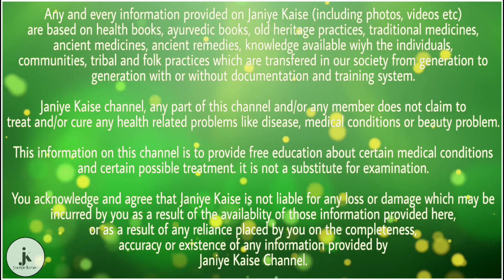सुपारी खाने के इन फायदे को जानकर आप हो जायेंगे हैरान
सुपारी का प्रयोग अक्सर पान के साथ किया जाता है, पान खाने वाले लोग तो इसे पान या गुटखे के साथ खा लेते हैं। लेकिन आप को जानकर हैरानी होगी की दुनिया भर में लाखों लोग सुपारी का सेवन करते हैं। सुपारी एक अखरोट होता है जो मुंह में कैविटिज का इलाज करता है। मुंह में बैक्‍टीरिया के कारण दांतों की बाहरी परत को नुकसान हो सकता है।

सुपारी स्किन प्रॉब्लम्स को दूर करने में बहुत मददगार होती है। दाद, खाज, खुजली और चकत्ते होने पर सुपारी को पानी के साथ घिसकर लेप करने से फायदा होता है।

सुपारी में एंटीऑक्सीडेंट मौजूद होते हैं, जो विषैले पदार्थों और फ्री रैडिकल्स को बाहर निकालने में मदद करते हैं। इससे हमारा शरीर रोगों से बचा रहता है।

सुपारी में मौजूद टैनीन नामक तत्व एंजियोटेनसिन हाई ब्लडप्रेशर के कंट्रोल में उपयोगी हैं।

बहुत सारी लोगों की दाद पीली हो जाती है, इसका कारण ज्यादा चाय और कॉफी की वजह से होता है। सुपारी चबाने से पीली दात की समस्या से मुक्ति मिलती है।

सुपारी को टुकड़ों के रूप में नियमित रूप से मुंह में डालकर रखना हानिकारक है। इसका इस्तेमाल आप कभी-कभार कर सकते हैं।